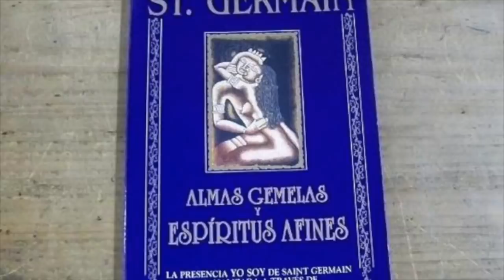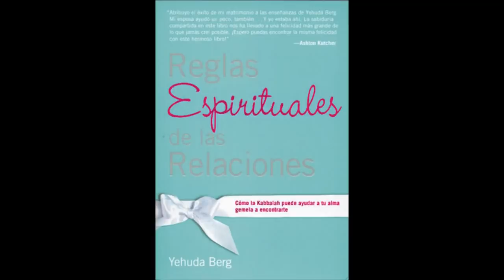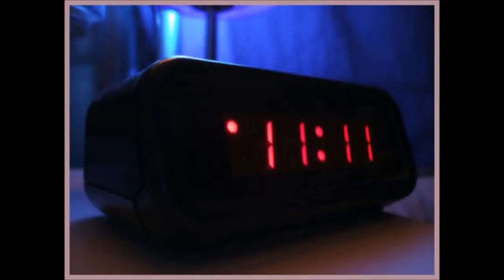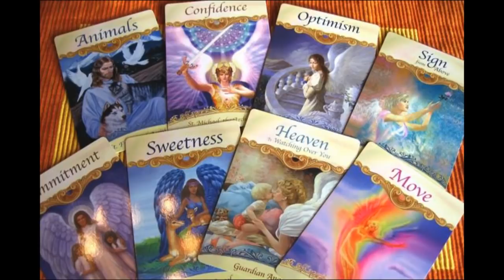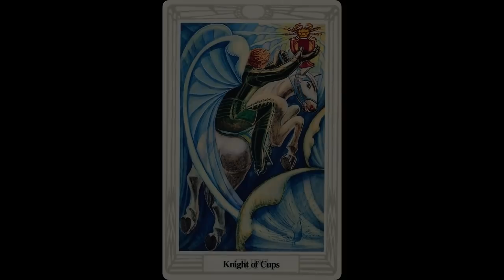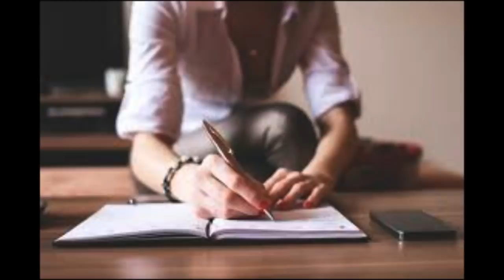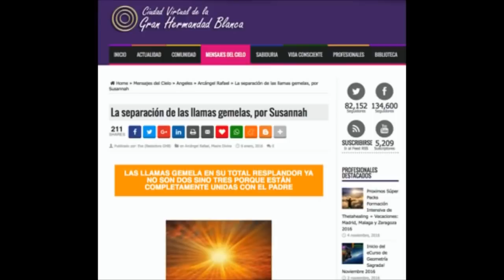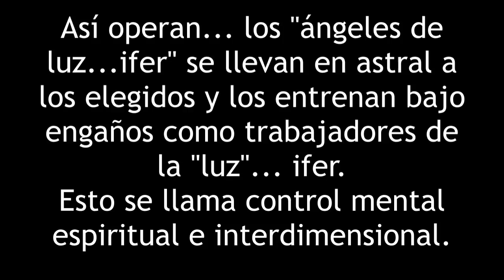Llamas gemelas: el testimonio de Arella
En este video, Arella nos platica su experiencia en el camino de la llama gemela.

Compartimos la experiencia completa de Arella, quien conoció a las principales maestras y canalizadoras de habla hispana sobre llamas gemelas, formó la comunidad más grande en Facebook sobre el tema, y lo vivió directamente.

Arella te cuenta cada paso de su experiencia. ¡No te lo puedes perder!

La gran mayoría de los que formamos esta comunidad somos ex-nuevaeristas. Estuvimos metidos de lleno en la nueva era, la conocemos, lo que nos da la autoridad para exponer sus engaños y hacer un llamado al discernimiento.

No pertenecemos a ninguna corriente, secta o etiqueta. No somos católicos, ni adventistas, ni calvinistas, ni pentecostales, ni testigos de Jehová, ni ninguna otra rama. Por el contrario, exponemos muchos de éstos sistemas de creencias.

Nada de lo que compartimos o hacemos es de cobro. Nuestro único objetivo es informar y advertir, así como dar un servicio para otras personas que estén pasando por la misma experiencia que nosotros pasamos.